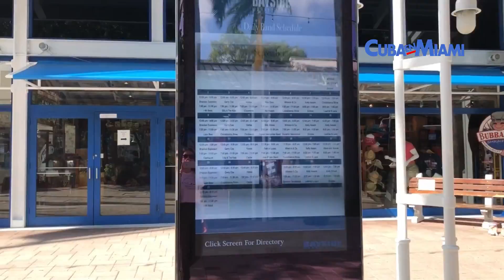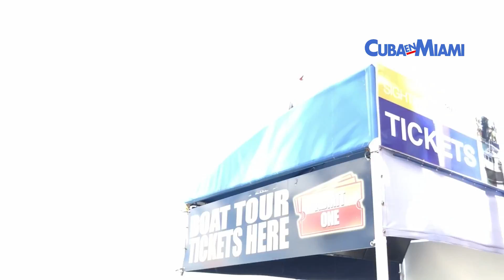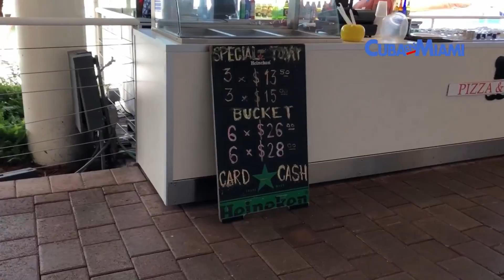Explorando Miami: Downtown y Bayside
Recorriendo Downtown Miami y Bayside